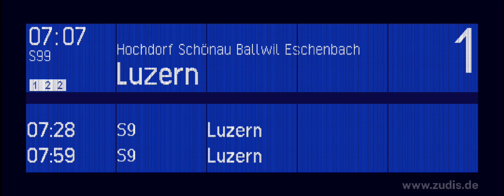Gleisänderung zur S99 nach Luzern in Hochdorf. Grund: Bauarbeiten.